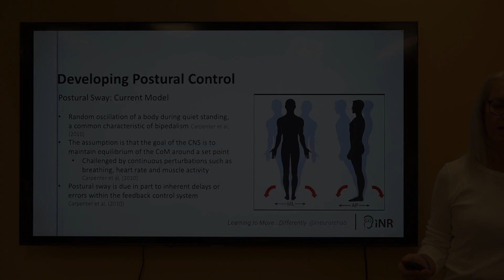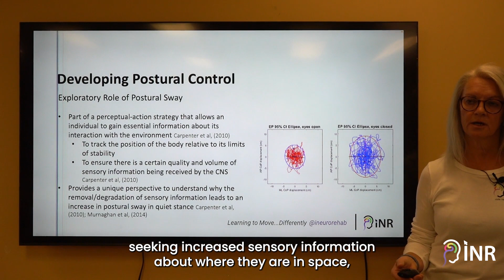teachingtuesday: Postural Sway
iNeuroRehab is an online platform that allows physiotherapists to further their education - AT THEIR OWN PACE, ANYTIME, FROM ANYWHERE IN THE WORLD. It was developed by Julie Vaughan Graham, a seasoned clinician, scholar, and internationally renowned IBITA Instructor, who uses the Bobath concept and neuroplasticity to treat clients with stroke, traumatic brain injury (TBI) and spinal cord injuries.